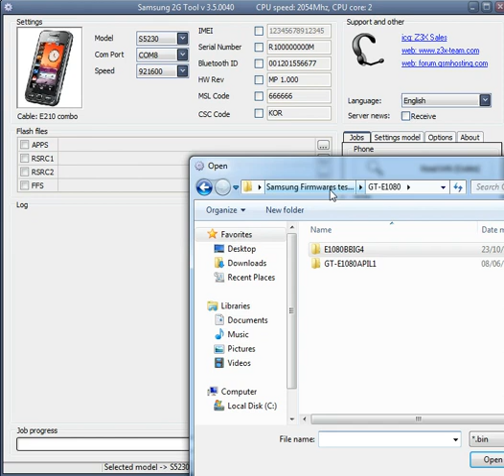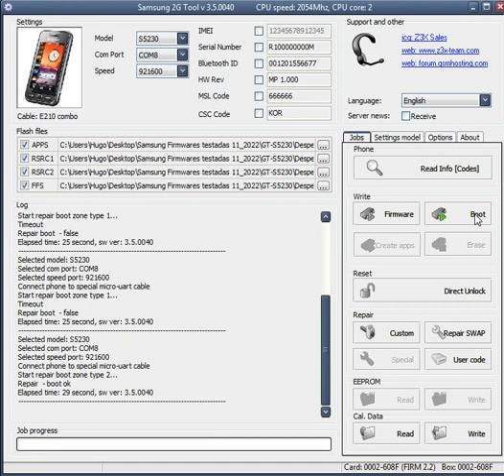Samsung Star GT-S5230 Firmware + boot update Z3X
Samsung Star GT-S5230 Flashing firmware using combo cable and Z3X software.

 Samsung Star GT-S5230 Instalacao da firmware usando o combo e o software Z3X.